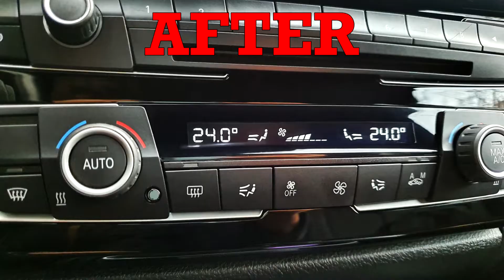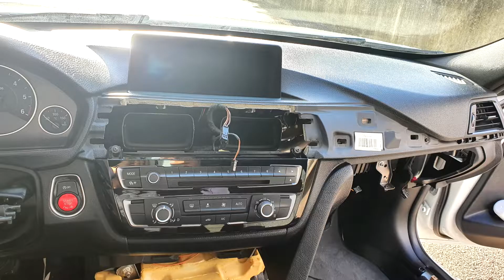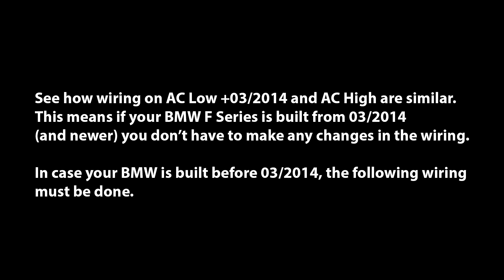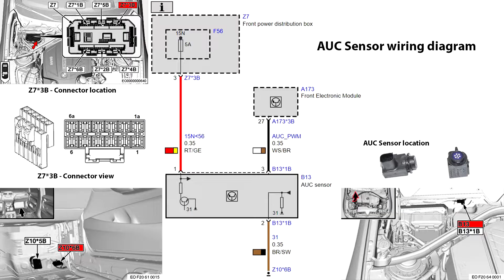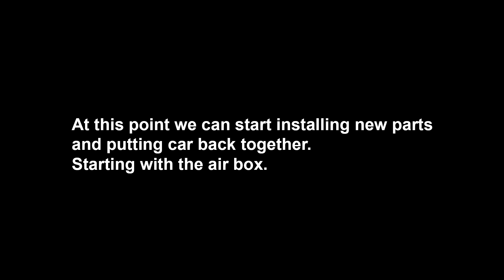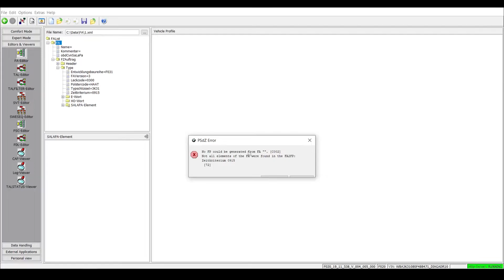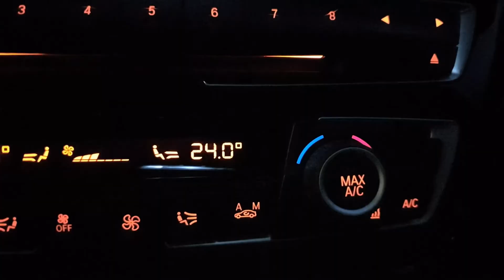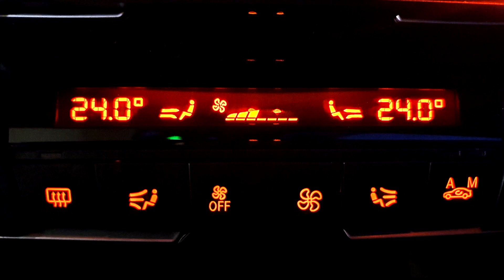Dual-zone A/C retrofit on BMW F30 + IHKA3 Retrofit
Hello, in today's video am gonna show you how to retrofit and code dual-zone climate in your BMW F30/31/32/33/34/20/21/22

This project is very time consuming and it's not you casual "weekend project"
In total it took me several weeks of preparation, researching and collecting parts.
Installation took 4 days, though I had to wait 2 days for dashboard support to dry because I have painted it with anti-rost paint.

NOTE:
After all installation is done, you have to re-charge A/C and add coolant (in my case I had to add about 2 liters of coolant)
I haven't mentioned this in the video because it's obvious that is needs to be re-charged if it's completely drained :D